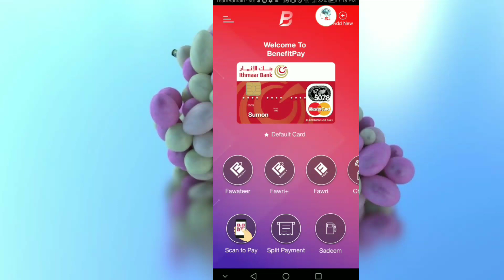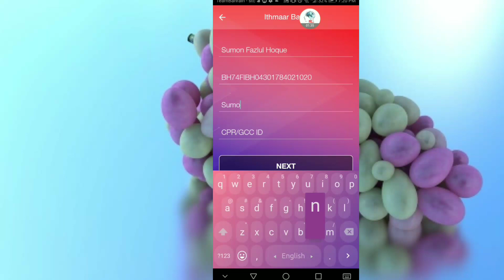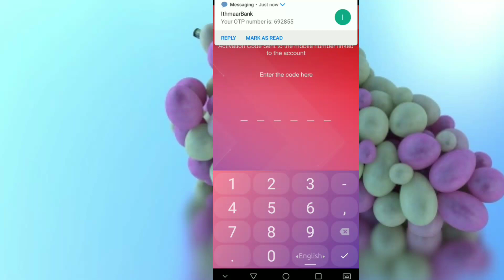How to add bank account to benefitpay#add bank account benefitpay# benefitpay bahrain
how to add any bahraini bank account to my
benefitpay.
and money benefitpay  to benefitpay
fawari+
benefitpay bahrain
how to add any bank card on
your benefitpay account in bahrain
Consumer application allowing customer to pay using their mobile in Bahrain.

BenefitPay is an app that allows users to pay and transfer funds only by using their smart devices in Bahrain in a fast, secure, and convenient manner. BenefitPay features include
this vedio  i shows you how can  add any bank
visa card
Master card and many more card.